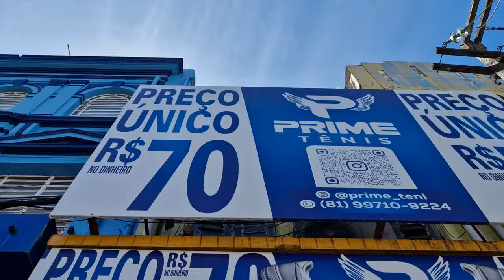COMÉRCIO DO RECIFE - FEIRA DE RUA NA CAPITAL DE PERNAMBUCO - RUA DIREITA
Fui mostrar a RUA DIREITA, que é parte do centro de compras do Recife, parecido com a 25 de março de São Paulo, pela variedade de produtos.